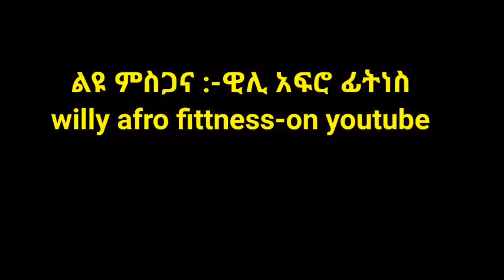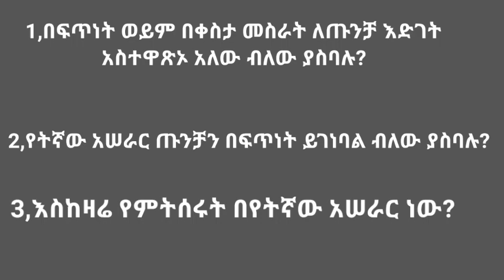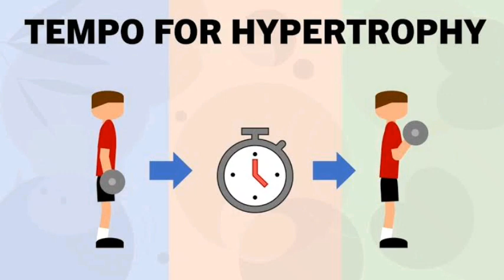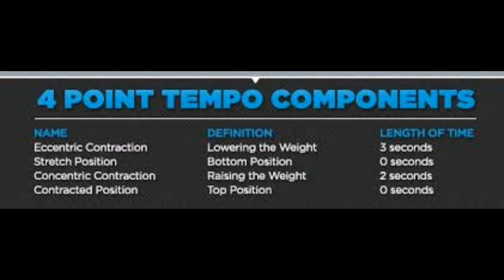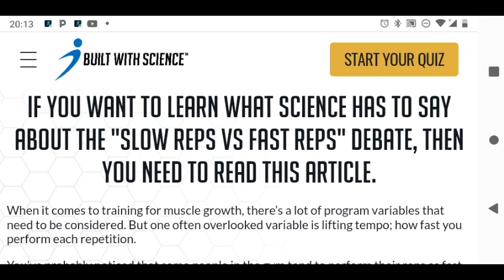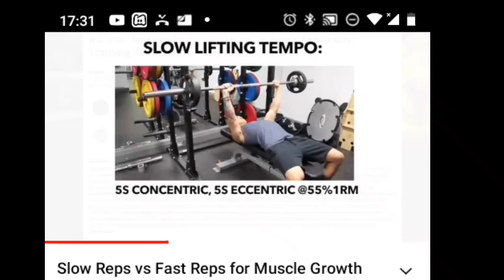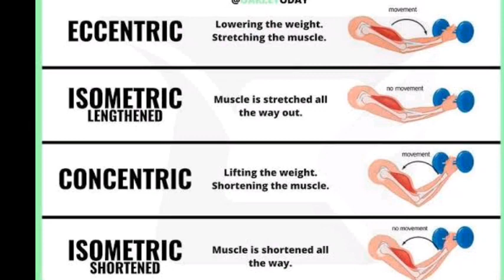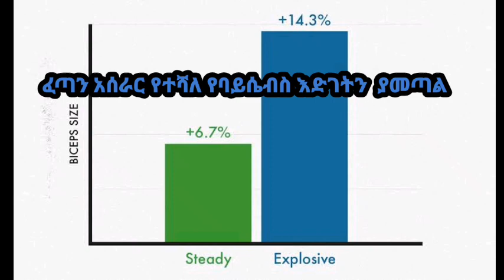ለፈጣን የጡንቻ እድገት የትኛውን ልምረጥ?🤔በፈጥነት ወይስ በዝግታ መስራት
which is better for muscle growth and hypertrophy (fast vs slow repetition )exercise tempo @willyafrofitness1989